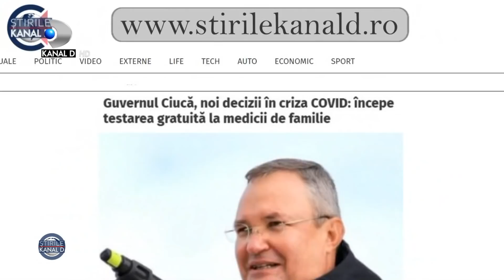Stirile Kanal D (30.12.2021) - PREGATIRILE PENTRU REVELIONUL 2022 SUNT IN TOI | Editie de pranz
00:00 - Intro
00:01 - Vacanta de revelion a inceput pentru turistii care au ales sa petreaca noaptea dintre ani in Poiana Brasov. Multi au luat cu asalt partiile, dar salvamontistii avertizeaza ca trebuie sa fie atenti.
02:06 - Mergem acum la Constanta unde se va organiza una dintre cele mai frumoase petreceri de revelion in aer liber. Va fi un revelion de neuitat pentru cei prezenti acolo la cumpana dintre ani.
03:29 - Diana Sucu, sotia omului de afaceri Dan Sucu, s-a retras de aproape 15 ani din televiziune pentru a se dedica familiei, iar de curand a inceput sa se implice si in afaceri. Ne-a oferit un interviu in exclusivitate si am aflat cum este sa petreci un revelion ca in filme.
06:54 - Tortul nu trebuie sa lipseasca de pe masa de revelion. Ce au pregatit cofetarii pentru noaptea dintre ani, vedeti in minutele urmatoare.
09:05 - Misiunea imposibila a anului 2021 este in plina desfasurare. Intreaga suflare feminina a pornit in cautarea tinutei perfecte pentru revelion. Criteriile sunt clare pentru toata lumea, sclipici si paiete.
11:58 - Revelion in stil aristocratic, a fost alegerea mai multor bucuresteni care nu vor sa petreaca multe ore in trafic, ci sa bucure de o atmosfera eleganta intr-un conac boieresc din capitala.
14:56 - Noaptea dintre ani este momentul perfect pentru a straluci. Doamnele si domnisoarele care se pregatesc de petrecere pot alege un machiaj spectaculos cu elemente extrem de elegante, dar si extravagante. Make-up artistii recomanda nuantele de maro combinate cu efecte stralucitoare.